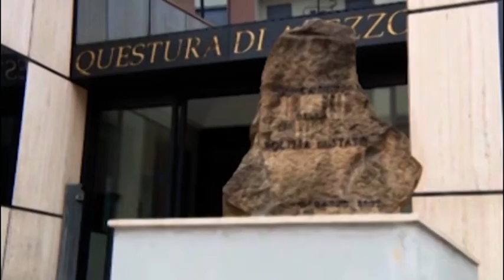Trovato con la droga in piazza Guido Monaco, aggredisce poliziotta